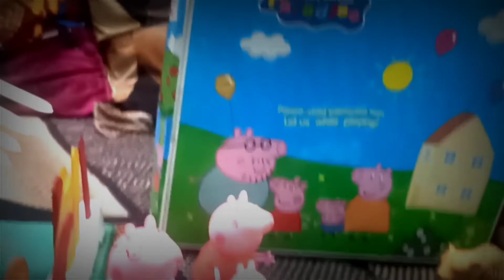Peppa pig Funny Story part 2 😂